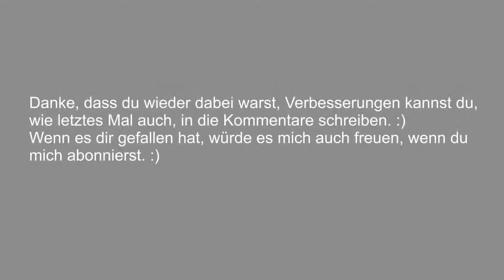Let's Fail Team Fortress 2 #2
Viel spaß mit dem 2. Teil :)